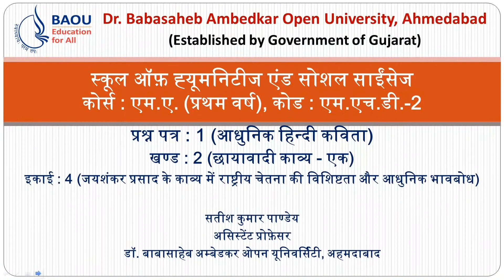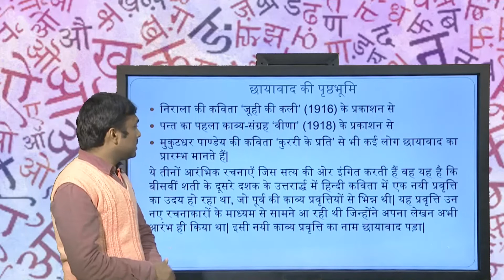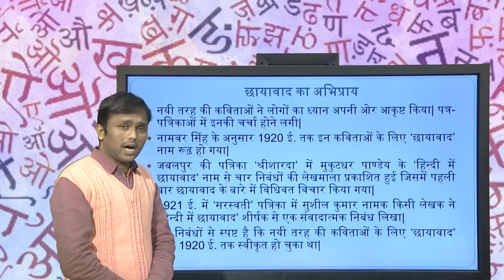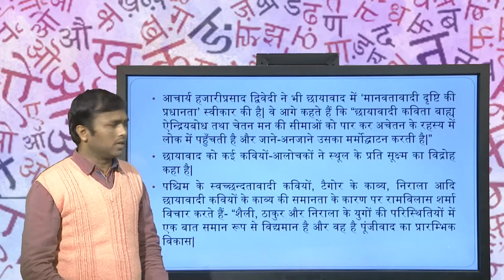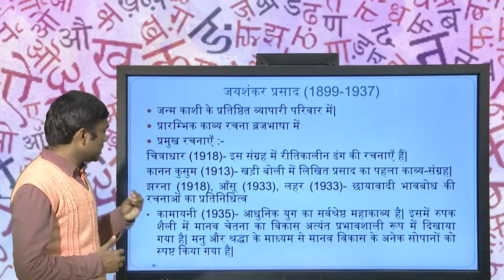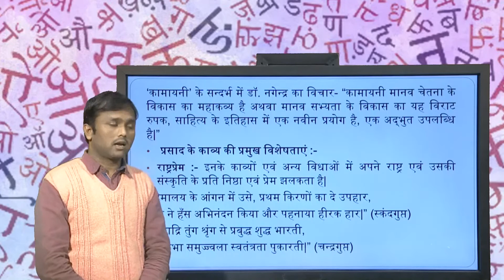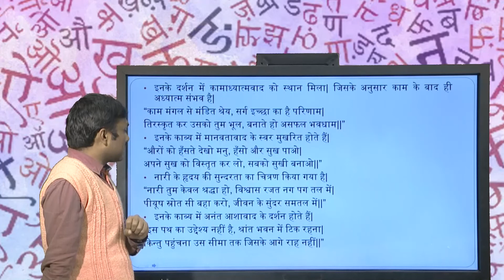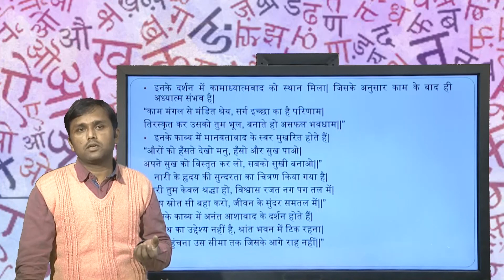MA HINDI MHD 2 U4 जयशंकर प्रसाद के काव्य में राष्ट्रीय चेतना की विशिष्टता और आधुनिक भावबोध